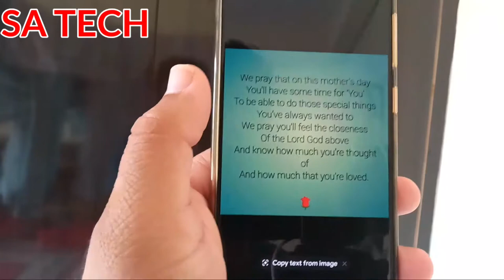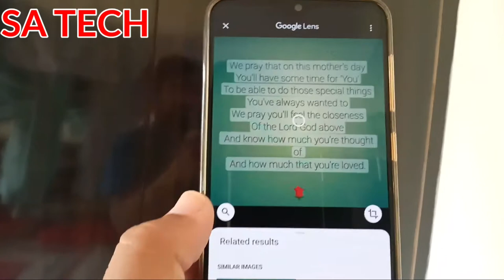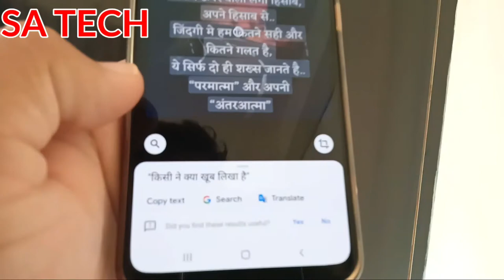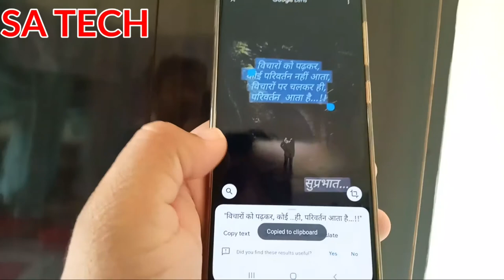How To Copy Text From Image on Samsung A30s, How To Copy Text Fro Image In Android Mobile